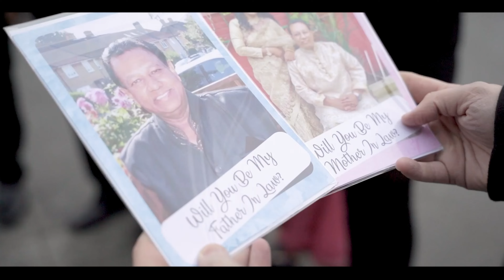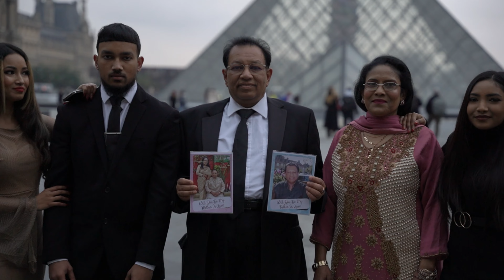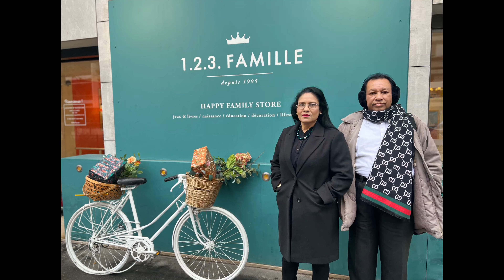Paris - France 🇫🇷 Rahman & Family Holiday and Celebration | Exploring Paris The City Of Love